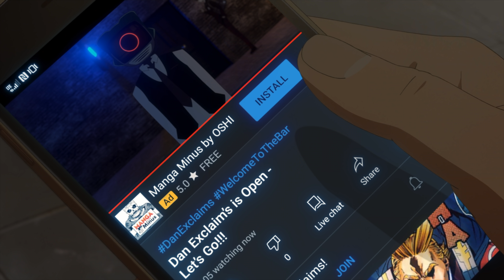Are There Multiple U.A. Traitors!? | My Hero Academia Chapter 336 Theory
Chapter 335 of My Hero Academia has revealed WHO the U.A. Traitor Is! BUT...What If there Are MULTIPLE U.A. Traitors in this My Hero Academia Chapter 336 Theory!